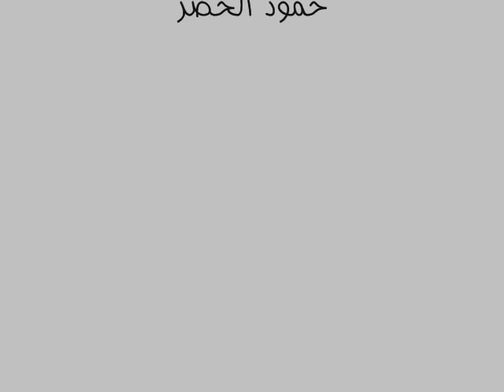منو اللي يقول - هند المطيري - منتديات خرابيش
نجلاء من منتديات خرابيش